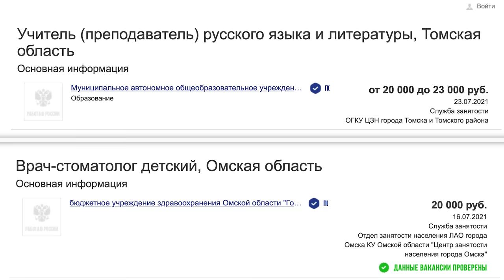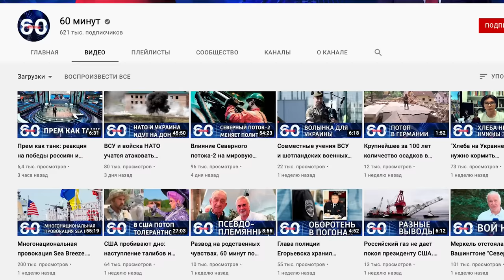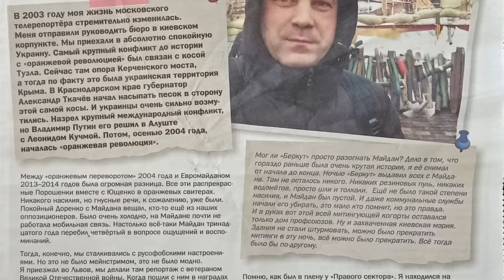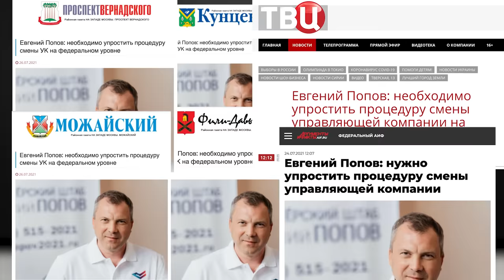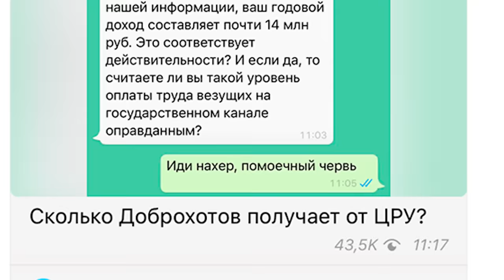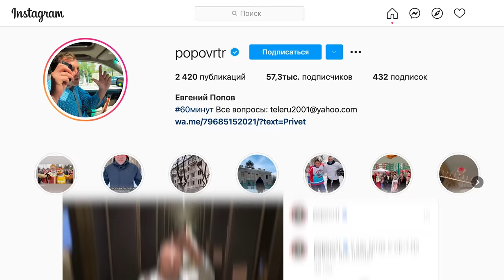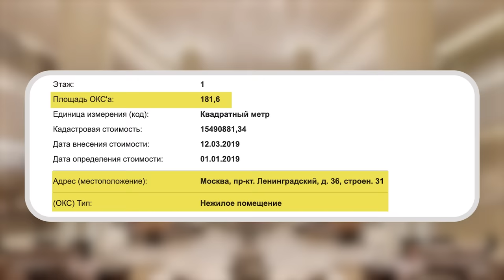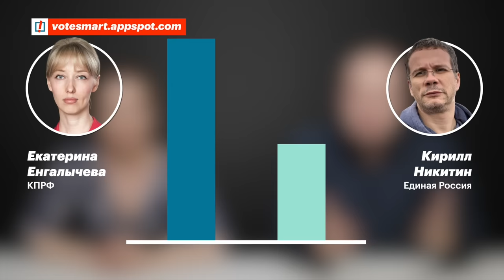Элитная недвижимость гадкой парочки пропагандистов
Они устраивают цирк в прямом эфире федерального телеканала, они постоянно врут и манипулируют, а еще они очень роскошно живут. Жизнь гадкой парочки главных телевизионных пропагандистов — Ольги Скабеевой и Евгения Попова — оплачиваем мы с вами. Ведь никакого дохода, кроме зарплаты на государственном канале «Россия 1», у них нет. И именно на наши с вами деньги они покупают себе очень дорогое элитное жильё. О богатой жизни телепропагандистов мы рассказываем в нашем новом расследовании.

Евгений Попов на выборах 19 сентября хочет стать депутатом Государственной думы. Давайте помешаем ему это сделать. Регистрируйтесь на

Роскомнадзор заблокировал сайт Алексея Навального navalny.com, поэтому прочитать текстовую версию расследования вы можете только через VPN или скачав наше приложение: